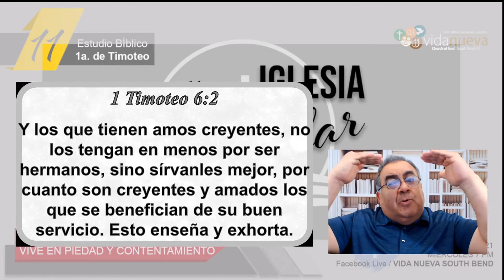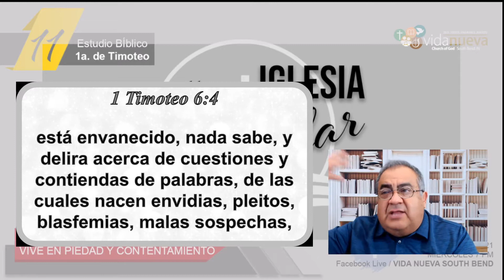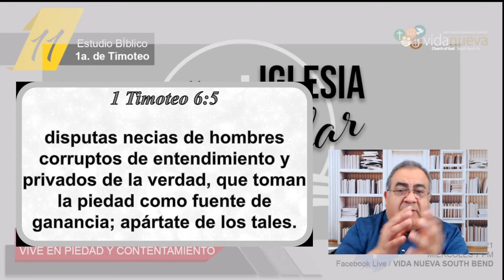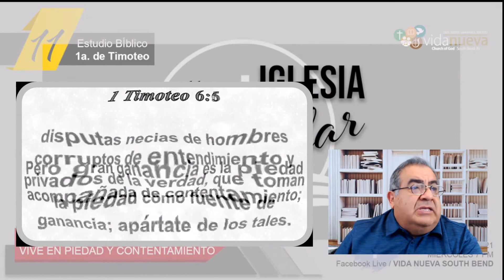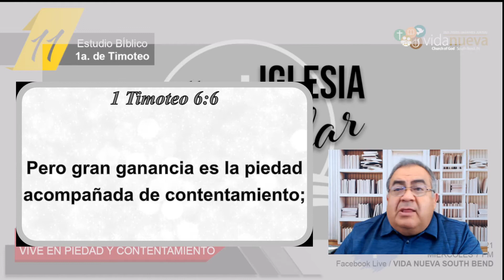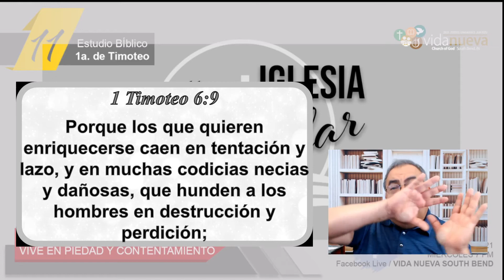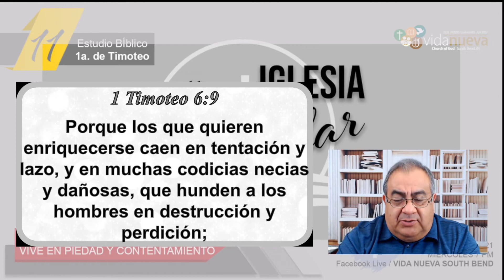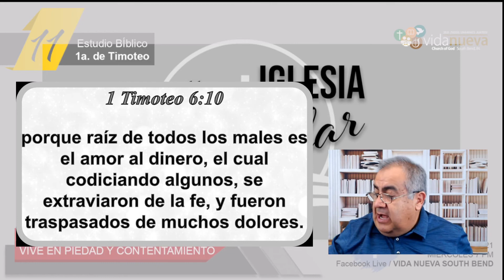Estudio Bíblico 1a. Timoteo Tema 11